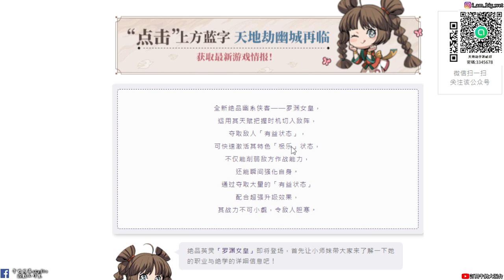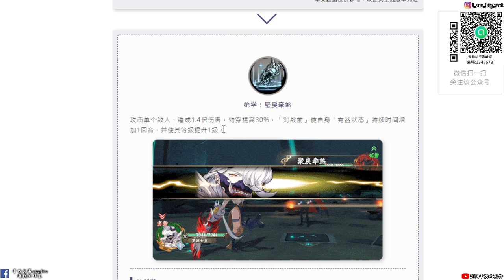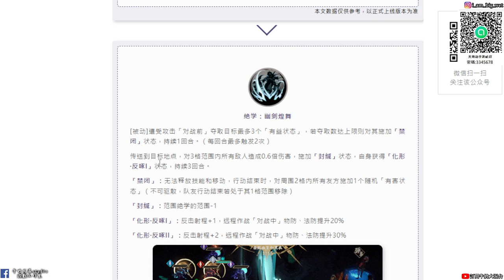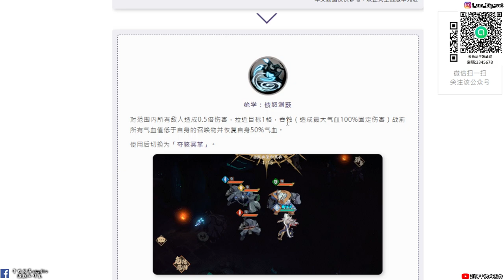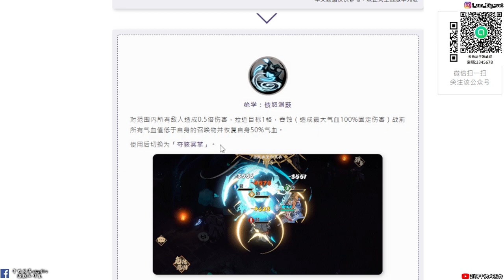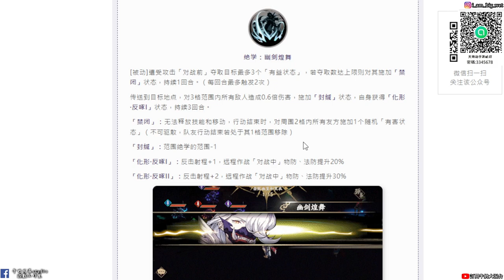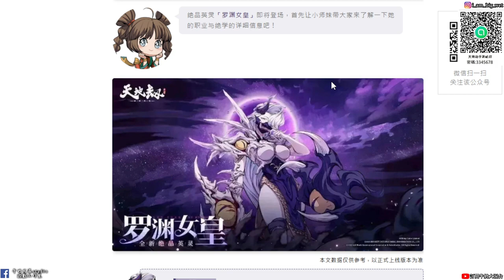【天地劫手遊】羅淵女皇 陰歙|又再整形一次了|技能介紹|牛奶大濕台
2.如果有喜歡天地劫手遊的朋友，可以加入大濕的LINE社群
密碼:3345678